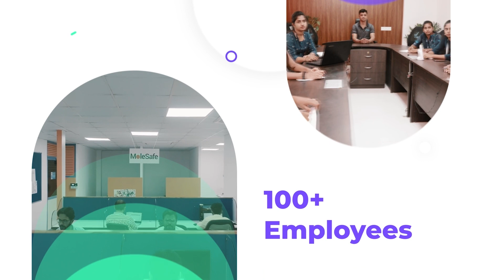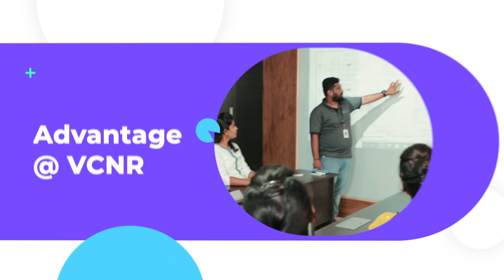VCNR Career Video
Career at VCNR, its importance & supporting environment provided to employees.